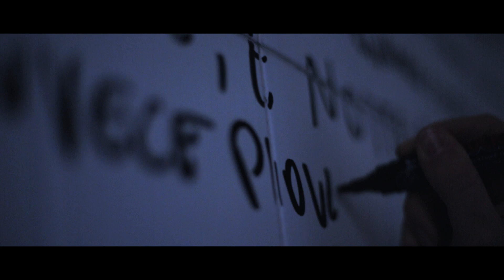Mistico - Quando Fuori Piove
Regia, Fotografia, Montaggio by Teo Youssoufian
Beat by TeeO Productions

si ringraziano Paolo Cellammare, Patrizio Ranzani, Chiara Francesca Tirelli